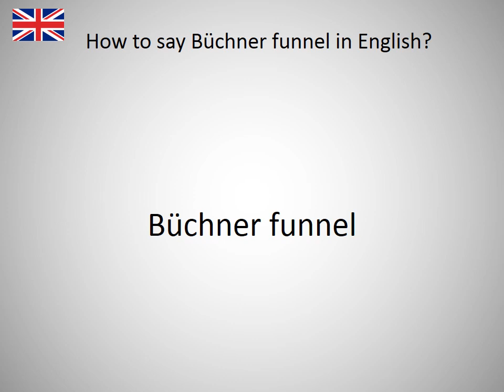How to say Büchner funnel in English?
How to say Büchner funnel in English? Learn the pronounciation Büchner funnel! How to Pronounce Büchner funnel. Expand your vocabulary, learn English words. Practice English online. Use this free pronunciation guide to practice words at a time. Learn English for free. Thank you for viewing, please like or subscribe! hoe om te sê, si të thuash, እንዴት እንደሚናገር, wie sagt man, comment dire, come dire, como dizer, как сказать, nasıl denir, cómo decir, 怎么说, πώς να το πω, hoe zeg je.